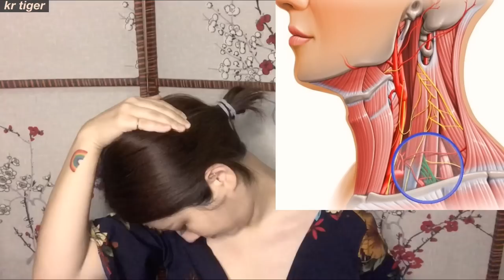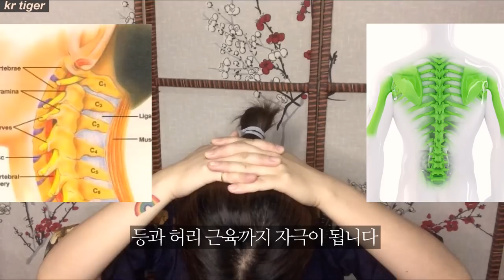🌎cc) relieve HEADACHE, ARM NUMBNESS, DOUBLE CHIN, FACE SWELLING, 두통, 팔저림, 이중턱, 얼굴 독소배출에는 데콜테 관리를!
Instargram : krtiger_personal